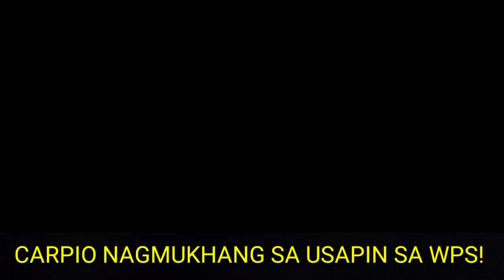PRESIDENT DU30 TO CARPIO: DALDAL KA NG DALDAL WALA KA NA MANG GINAWA!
Latest state of the weekly address ni president DU30 sinabon ng lecture si former Associate Justice Antonio Carpio tungkol sa USAPIN sa West Philippine Sea..